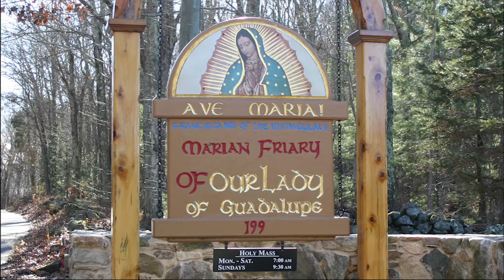Mother In Heaven - Aug 15 - Homily - Fr Ignatius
Fr Ignatius gives the homily at Griswold, CT, on Aug 15, 2024, on how God wants us in Heaven more than we desire it. Mary continues her role as Mother of the Church in Heaven.

Ave Maria!

1st: rev 11:19, 12 1-6, 10
Resp: psa 45:10, 11, 12, 16
2nd: 1co 15:20-26